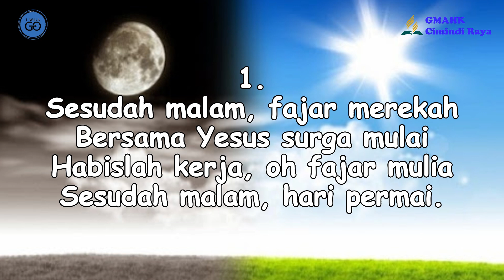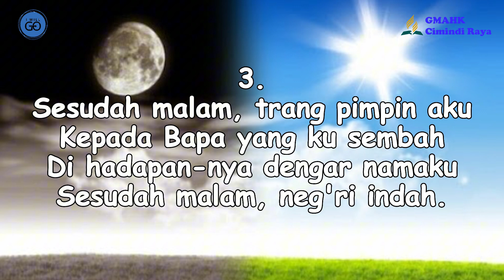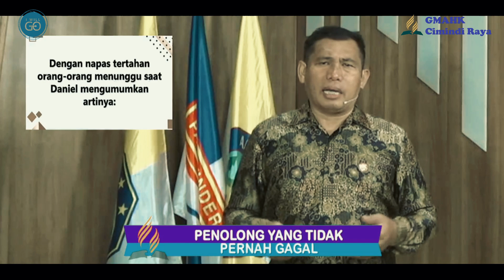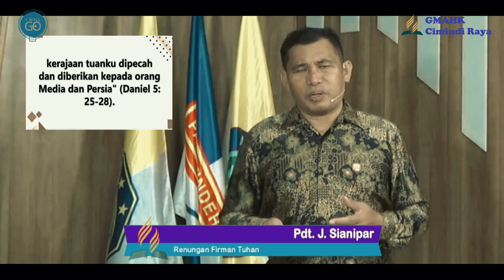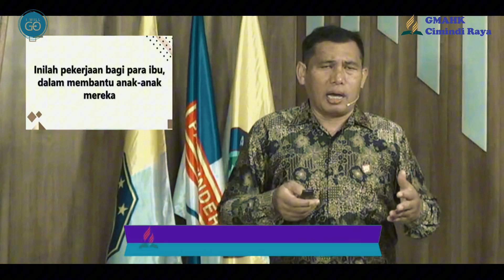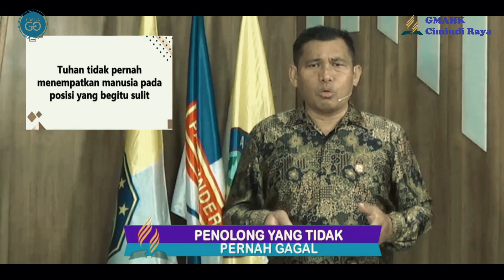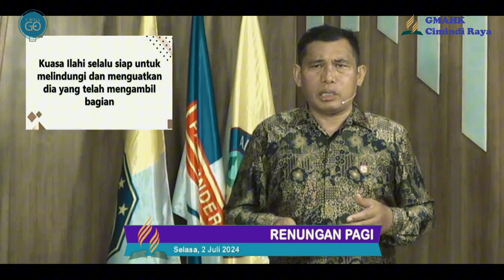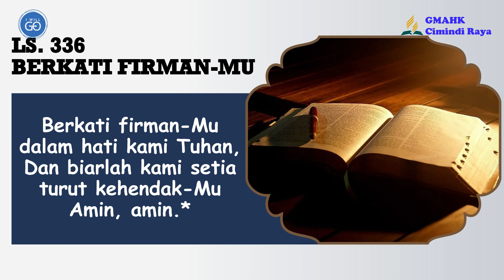RENUNGAN PAGI || 2 Juli 2024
Pembawa Renungan: Pdt. J. Sianipar

Tim Media:
Penulis Text: Doane Sinaga
Perekam: Obaja Sinaga
Editing: Beni Chandra Purba